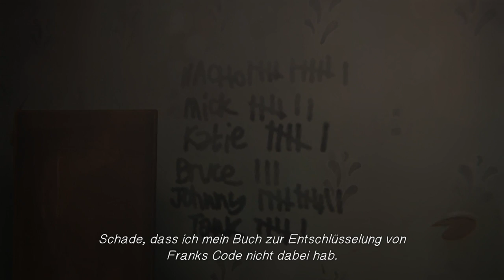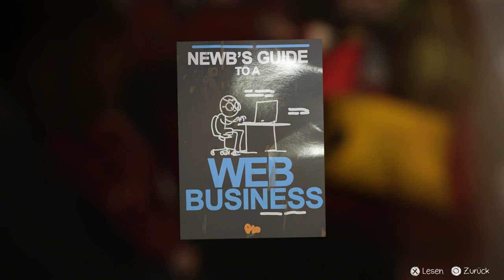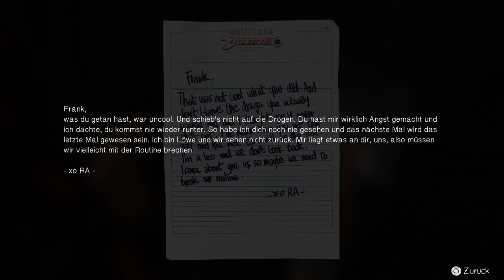Life is Strange - 014 Der Wohnwagen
Lets Play Life is Strange Der Wohnwagen